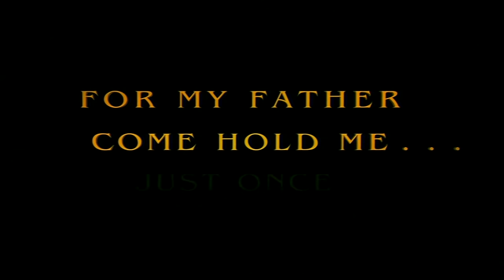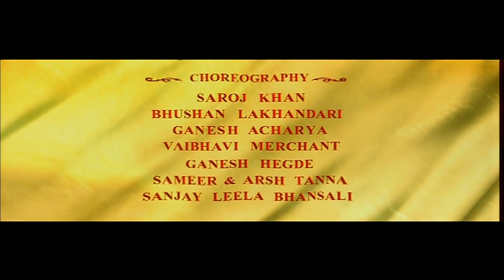Hum Dil De Chuke Sanam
Sameer loves Nandini but Nandini's dad marries her to Vanraj. When Vanraj realizes that Nandini loves Sameer, he sacrifices his love to ensure that the lovers meet.